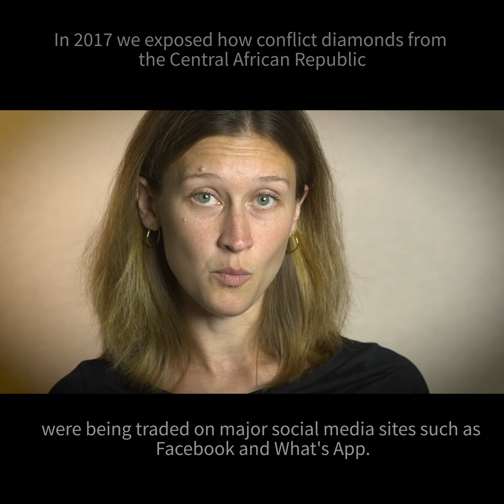McMafia | Episode 4: Corruption and Organised Crime in the Digital Age